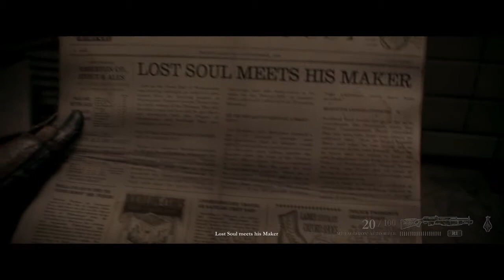The Order: 1886 On Hard-Lets Play Prt 36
The thing about blacksight is i don't get it